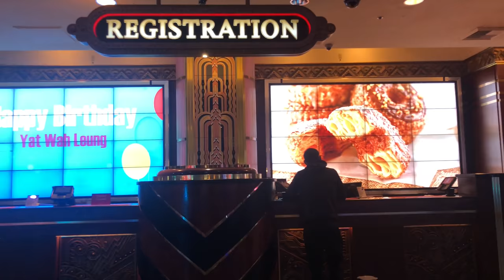Meeting Mini Khabib | All Maxcess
Backstage for International Fight Week on the 9th island, and I finally got to meet Mini Khabib!